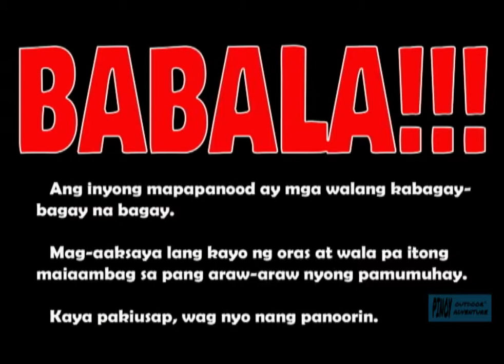8 KILONG TILAPYA SA ISANG ARAW..??? WOW..!!!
So ayun nga..
Bumalik ako ng Pineda Pasig para rumesbak..
Sa umpisa medyo matumal..
Hanggang sa napansin ko yung isang mama na nagtitiyaga sa initan at panay na panay ang angat nya ng isda..
So ending, tinabihan ko siya..
hahahahahahaha

Panoorin nyo full video kung paano ko nakamit ang 8 kilong tilapya sa loob ng 2 oras lang..